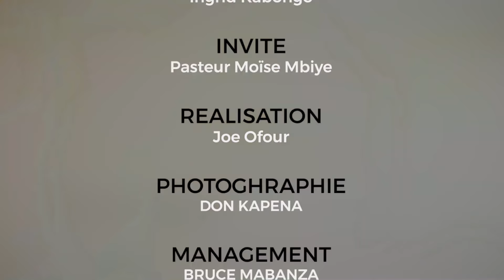Le Pasteur MOISE MBIYE BRISE LE SILENCE et PARLE À CŒUR OUVERT dans "ENTRE NOUS"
Le Pasteur Moïse Mbiye à honoré les telespacteurs de votre émission Entre Nous par un entretien exclusif qu'il a accordé à La Sainte Ingrid Kabongo.

Vous allez découvrir un Moise Mbiye qui partage Des moments de Joies ainsi que de Peines qu'il a exprimé rien que pour vous.

Le Zénith de Paris est maintenu pour le 19 février 2022 et il annonce la date du nouveau séminaire Holocauste du 30 Novembre au 5 Décembre 2021.